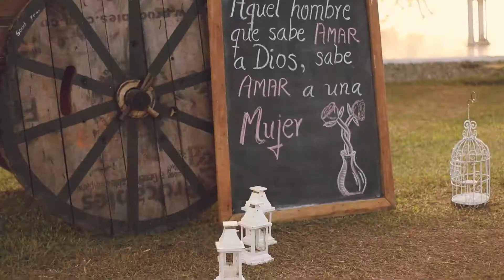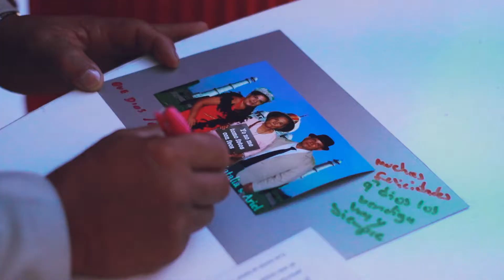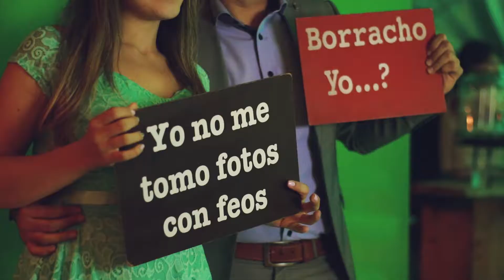ARIEL + NATALIA MATRIMONIO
Vídeo: Jorge Cortex

Boda de Ariel + Natalia
Lugar: Finca La Moraleja - Barcelona - Quindío

Instagram: Jorge Cortex Fotos
Facebook: Jorge Cortex Fotos